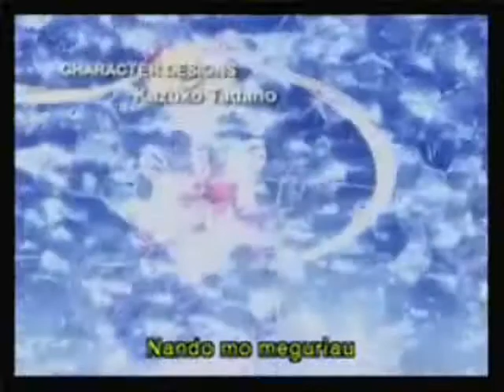Party Up! (Magical Girls Transformation AMV)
Intro:
Anime: Suite Pretty Cure
Song: "Sailor Team no Theme (Sailor Team's Theme)"
Artist: Hiroko Asakawa
Main Video:
Song: "Party Up"
Artist: Hilary Duff
Animes/series appear in this video in this order:
Mermaid Melody
Sailor Moon
Tokyo Mew Mew (Mew Mew Power)
Winx Club
Sugar Suagr Rune
Shugo Chara
Ojamajo Doremi (Magical DoReMi)
Wedding Peach